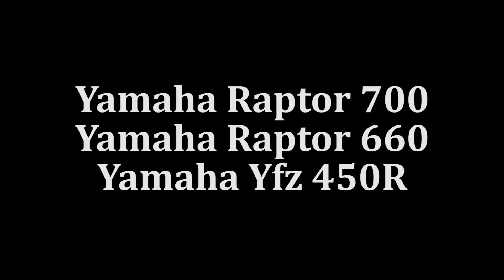Learning How To Wheelie A Yamaha Raptor 660